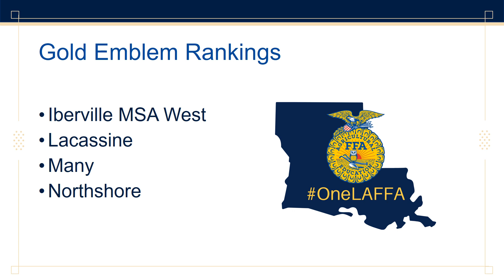2021 Louisiana FFA Livestock Exhibition Award Rankings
Introducing the 2021 Livestock Exhibition Award Finalists! The top four and the species winners will be announced at State Convention on June 10.